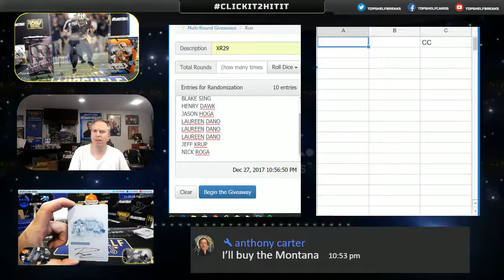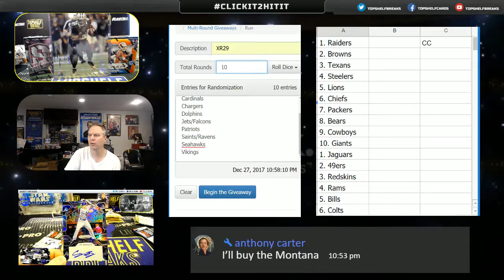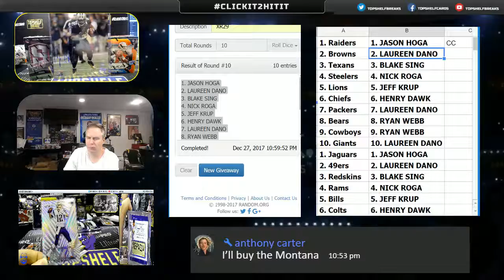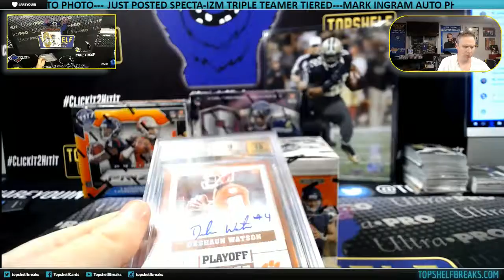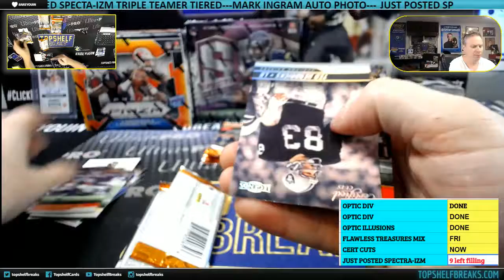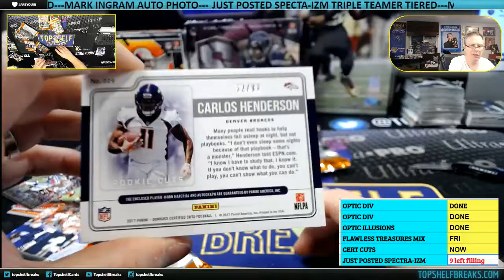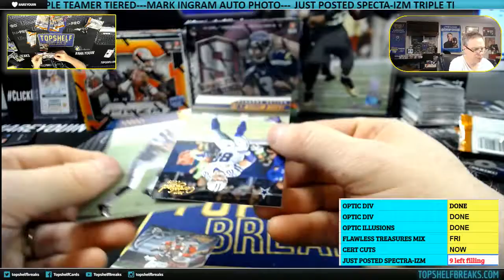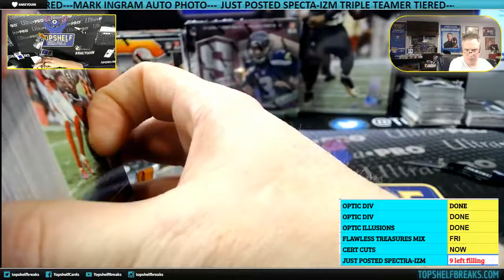CERTIFIED CUTS TRIPLE TEAM